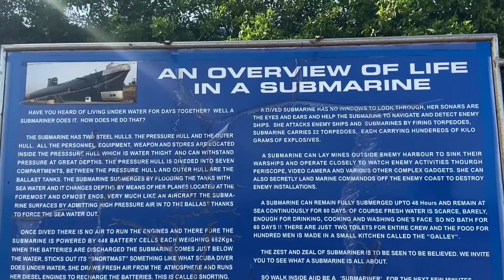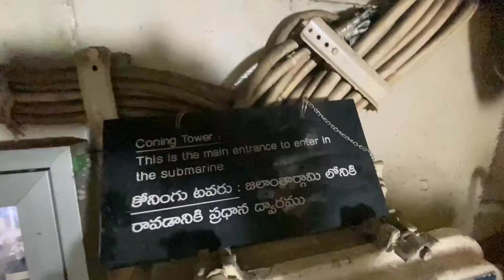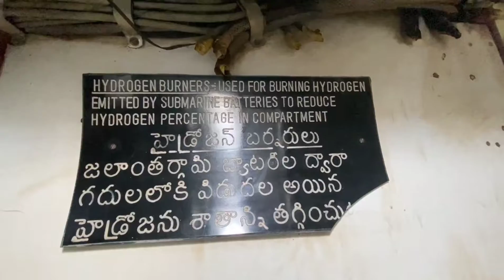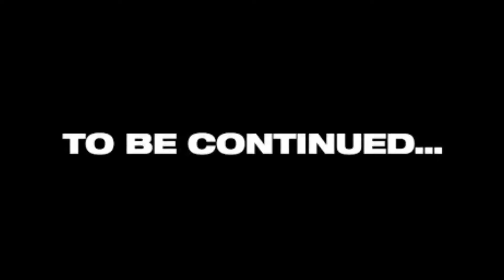REAL SUBMARINE MUSEUM | Exploring Visakhapatnam | Episode 7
INS Kursura (S20) was a Kalvari-class (variant of the Foxtrot-class) diesel-electric submarine of the Indian Navy. She was India's fourth submarine. Kursura was commissioned on 18 December 1969 and was decommissioned on 27 February 2001 after 31 years of service. She participated in the Indo-Pakistani War of 1971, where she played a key role in patrol missions. She later participated in naval exercises with other nations and made many goodwill visits to other countries.

After decommissioning, It was dedicated to the Nation by the Chief minister N. Chandrababu Naidu on 9 August 2002 and was preserved as a museum for public access from 24 August 2002 making its final journey to Visakhapatnam on RK Beach. Kursura has the distinction of being one of the very few submarine museums to retain originality and has been called a "must-visit destination" of Visakhapatnam. Despite being a decommissioned submarine, she still receives the navy's "Dressing Ship" honour, which is usually awarded only to active ships.

Bidyut Goswami
bidyut goswami